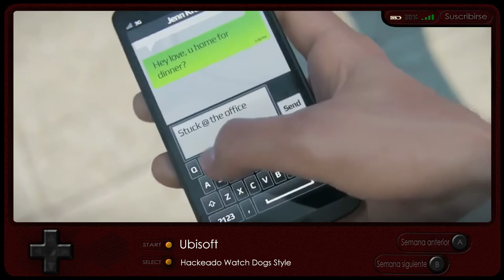Noticias & Novedades Videojuegos - 1 al 7 de Julio 2013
Ep.38
Las noticias para que no te pierdas nada de lo que ha pasado ni de lo que podrá pasar en un futuro cercano!

00:13 - Runescape 3
00:31 - Torment: Tides of Numenera
01:14 - Ultimate General: Gettysburg
01:58 - Final Fantasy VII
02:14 - Star Citizen
02:28 - Broken Age
03:20 - Ubisoft
03:45 - XBox One - &

Please remember to Like and Favourite this video if you enjoyed it; dislike and let us know why if you didn't.

Por favor recuerda darle a me gusta y a favoritos si te ha gustado este video, o a no me gusta y por que si no.